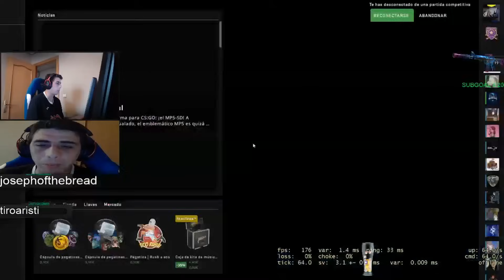Green me say alone ramp !!